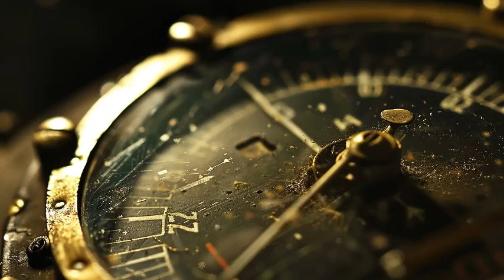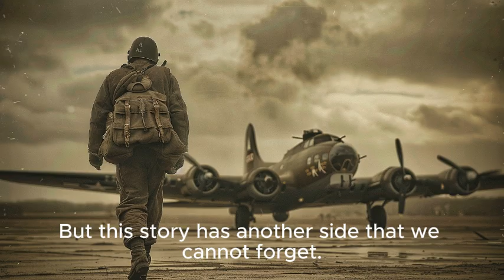The B-17 Ghost Plane: Flew with a DEAD German Pilot | WWII's Impossible Miracle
February 1st, 1943. 15,000 feet above Tunisia. What happened next should have been scientifically impossible.

The B-17 "All American" was cut nearly in half by a German fighter. The enemy pilot died on impact - but his wreckage became the very thing that kept the American bomber airborne. Ten young airmen flew home in what engineers now call "the most impossible flight in aviation history."

This is the true story of Lieutenant Kendrick Bragg's crew, the physics that shouldn't work, and the miracle that changed everything we thought we knew about survival.

NASA engineers still study this case. Boeing called it impossible. But it happened.